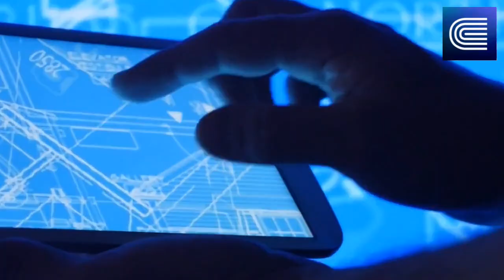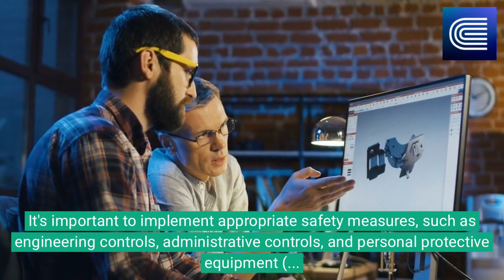Safety Talk: Process Harzard Analysis PHA